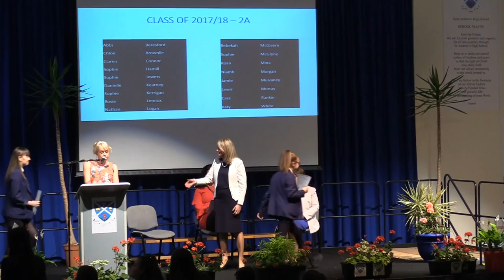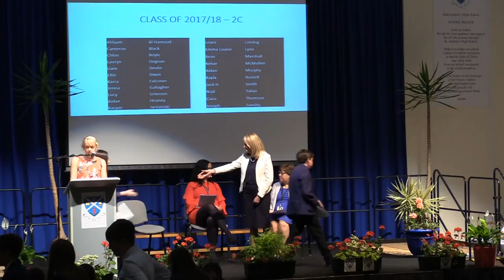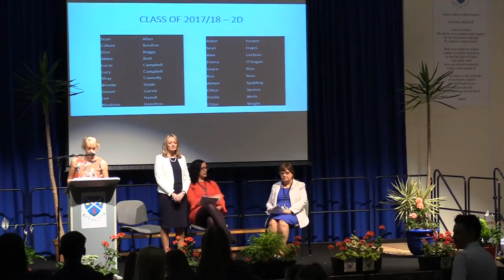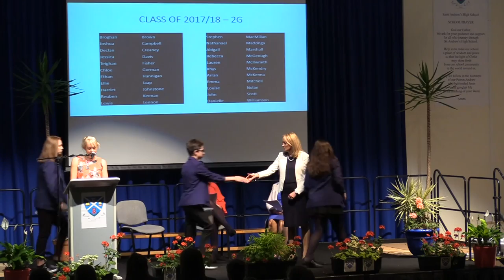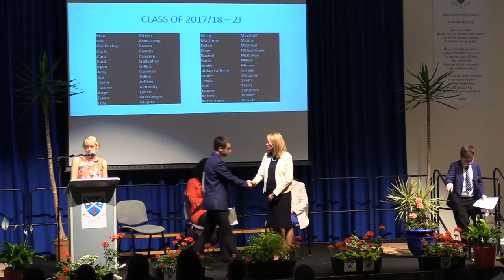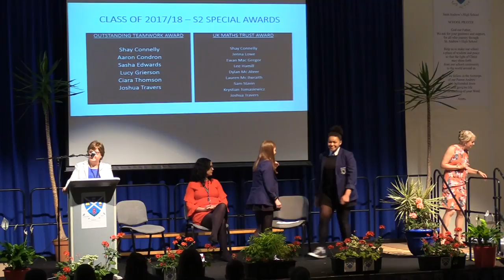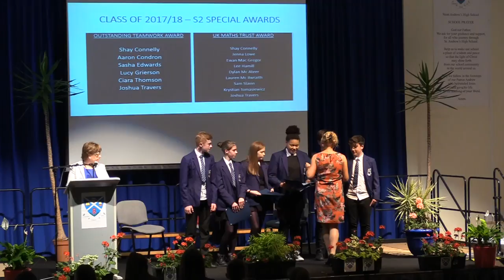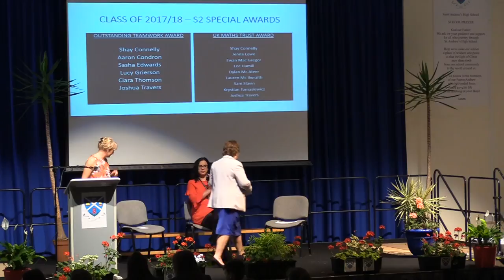S2 BGE Awards 2017/18